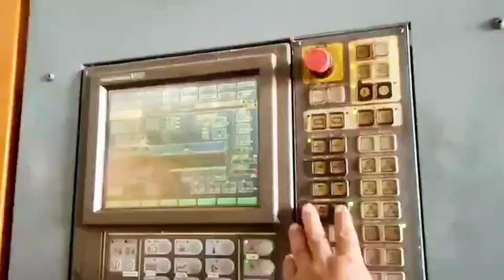Japan Toshiba 1300t (IS1300DG) used Injection Molding Machine#máquina de moldeo por inyección usada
Model: IS1300DG. (V21 control)
Year: 2015.
Tie bar spacing: 1325 x 1280mm.
Screw diameter: 125mm.

Machine comes with robot arm and auto mold-changer. Good working condition. Interested customer pls visit Daxin warehouse to inspect machines. Daxin Machinery is one of the largest supplier of used Plastic Injection Molding Machines in the world. All machines can be inspected and tested at one place in Daxin warehouse.